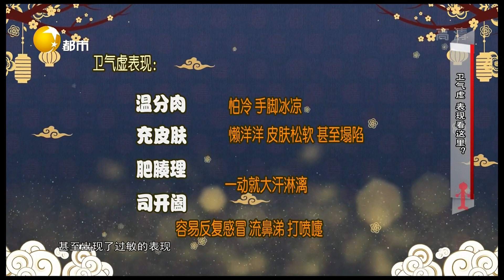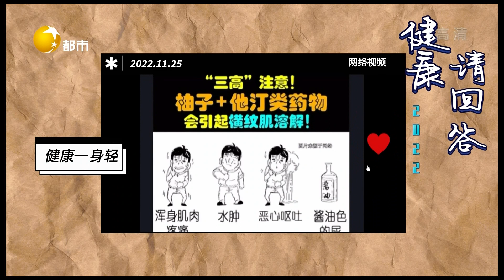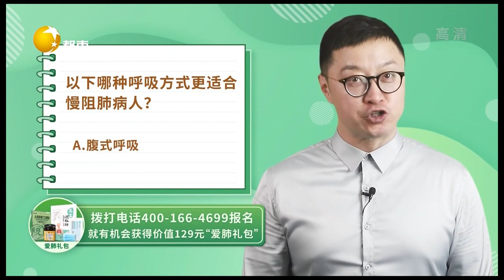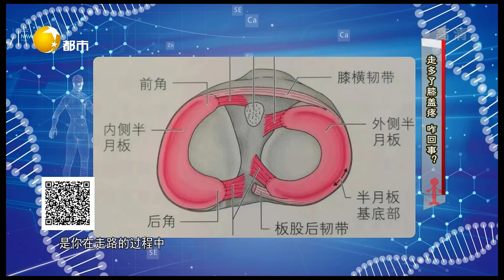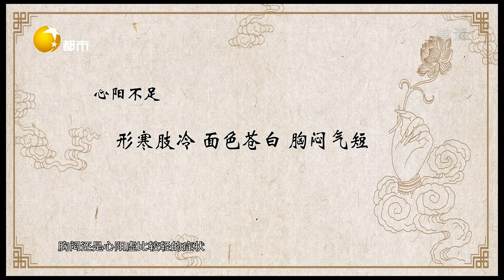健康一身輕 20221125：難道說「三高」人群不適合吃柚子類的水果嗎？專家為你答疑解惑